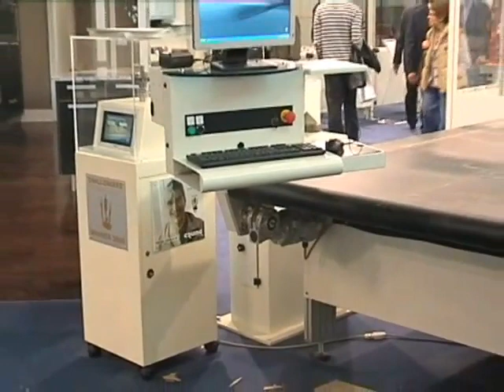Morbidelli Universal 20 a Technodomus 2010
Il centro di lavoro Universal in azione nello stand di SCM Group alla fiera Technodomus 2010 di Rimini.